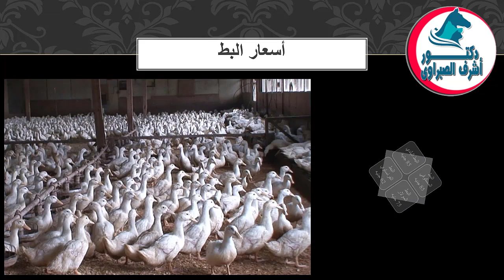أسعار بورصة الدواجن والكتاكيت والبط والسمان | وأسعار بيض المائدة والعلف اليوم الجمعة 24 / 2 / 2023 !